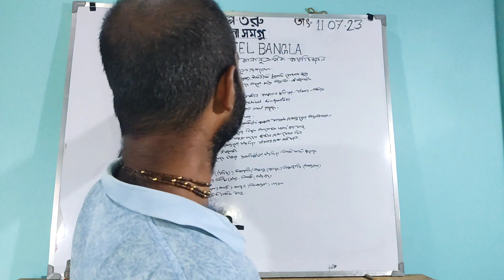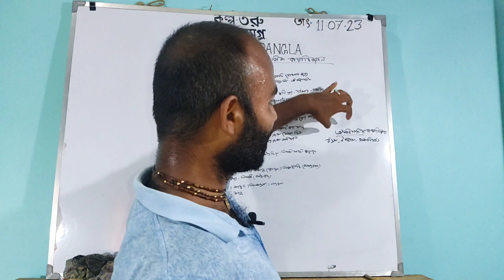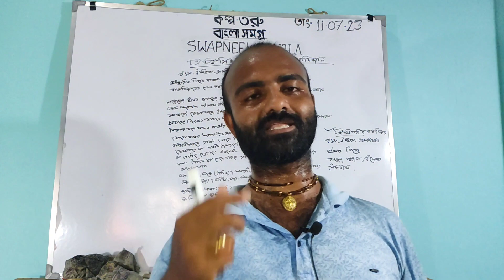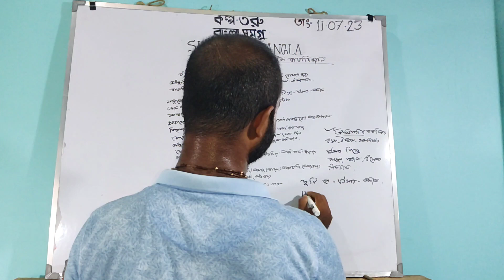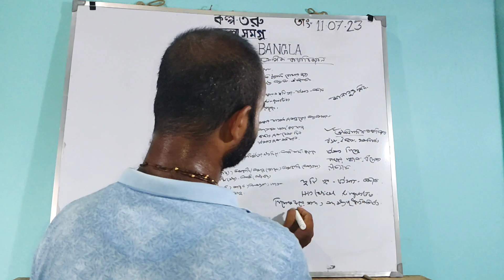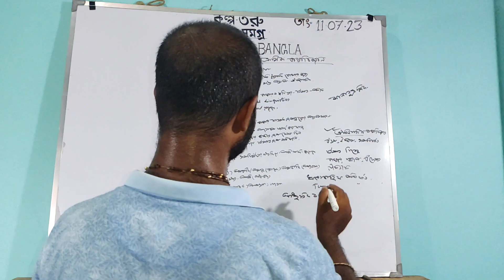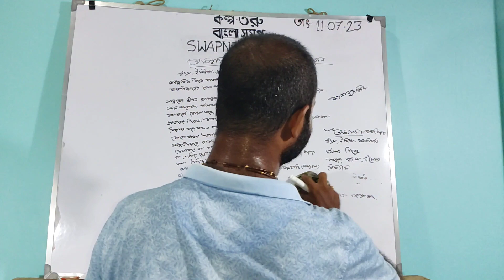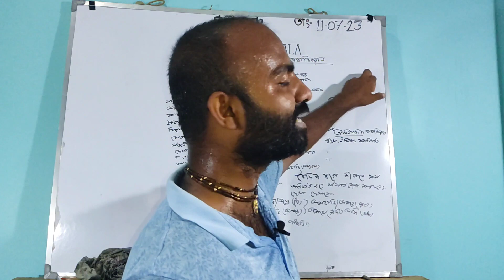ঐতিহাসিক ভাষাবিজ্ঞান কী//ঐতিহাসিক ভাষাবিজ্ঞানের অন্য নাম কী//ভাষাবিজ্ঞান//Historical Linguistic